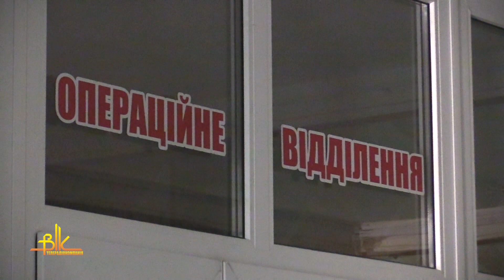Із Восьмим березня привітали працівниць і пацієнток лікарні чоловіки ГО «Вибір Бердичева»